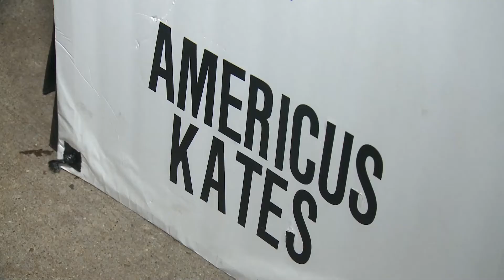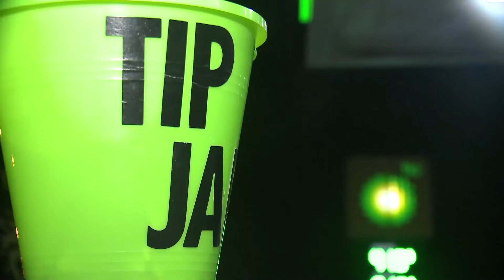It's All Love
Q2, Central General, Deadline
2nd Place, Scott DePuy, WISN Milwaukee, It's All Love